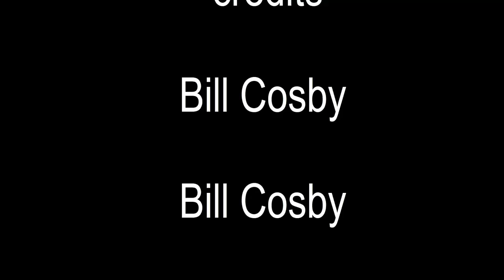Bill and Bill